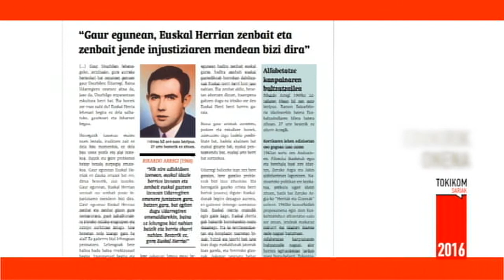TOKIKOM Sariak 2016. Edukirik onena.